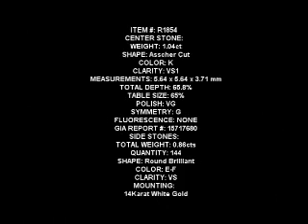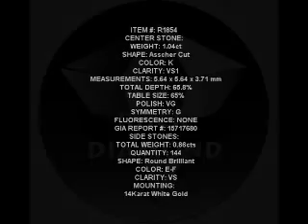elaborate Asscher Halo ring